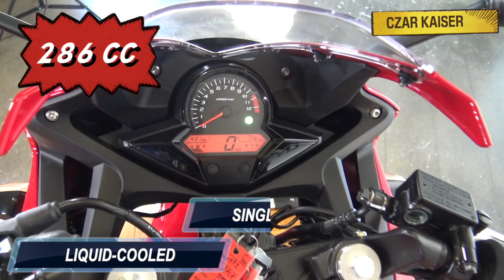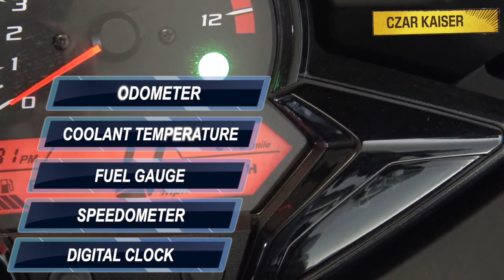(2020) Honda CBR300R — Motorcycle Review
👋 Hey guys, it’s your boy CZAR KAISER and today we’re gonna talk about the new 2020 Honda CBR300R. The CBR300R is Honda’s entry-level sportbike. It has excellent sportbike credentials: It’s light, narrow, and offers Grand Prix styling. It's a perfect bike for zipping around town and it’s also a light trackday weapon. Available with or without ABS, the new 2020 CBR300R is available in two color options which are: Grand Prix Red or Matte Black. Its single-cylinder engine offers terrific fuel economy and friendly torque delivery. The suspension and chassis offer responsive handling, and around town this bike is fun and nimble to ride. This bike has a top speed of approximately 100mph. Its lightweight and the low cost of $4,700 (USD) make it a perfect first motorcycle.